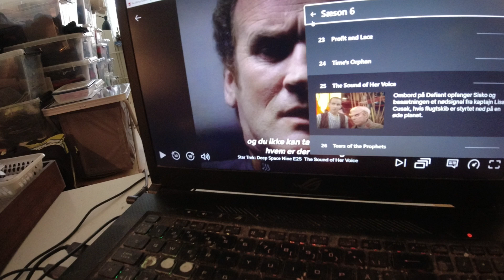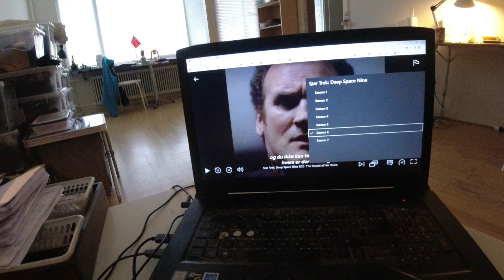MongoTV_7023 - HVAD JEG SER PÅ NETFLIX - Del 929 - Star Trek - Deep Space Nine - 1999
DEL 929 - God TIRSDAG. Der er cirka 600 episoder gammel Star Trek på Netflix. Derfor har det taget snart 2 ÅR, at se dem alle :-)